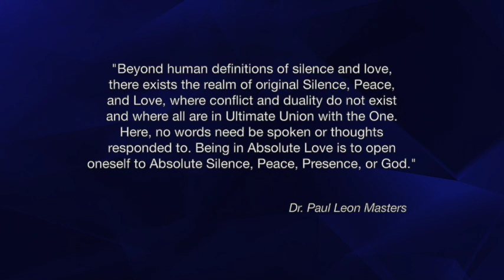Mystery of Time A Key for Mastering Life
Inspirational Lectures by Dr. Paul Leon Masters - “Mystery of Time   A Key for Mastering Life”

This video relates strongly to the following categories:
Mysticism
Mystical
Spiritual
Spiritually
Spirituality
Metaphysics
Metaphysical
Inspire
Inspired
Inspirational
Uplifting
Love
Meditate
Meditating
Meditations
Awakening
Healing
Healing Meditations
Alternate Healing
Alternate Healing Classes Online / Home Study
Epistemology
Ontology
Cosmology
Transcendentalism
New Thought Metaphysics
Ministry Training
Metaphysical Degrees
Study
Studies
Classes
Courses
Online
Home Study
Health
Distance Learning
Consciousness Research
Higher Consciousness
Expanding Consciousness
Enlighten
Enlightening
Enlightenment
Self Improvement
Self Help